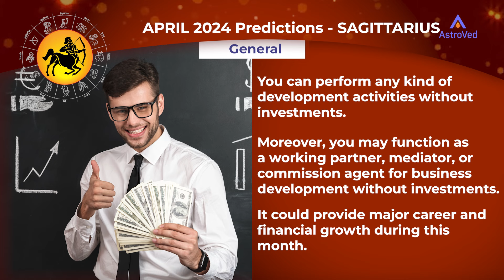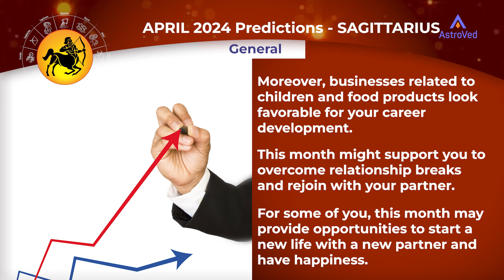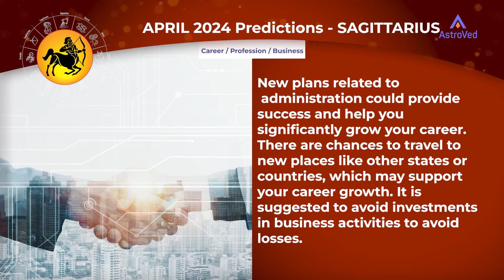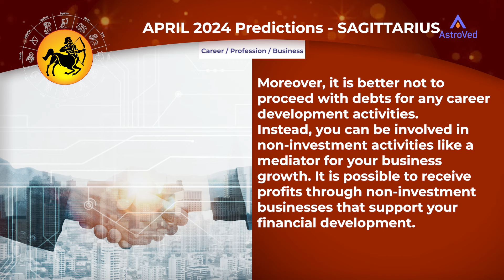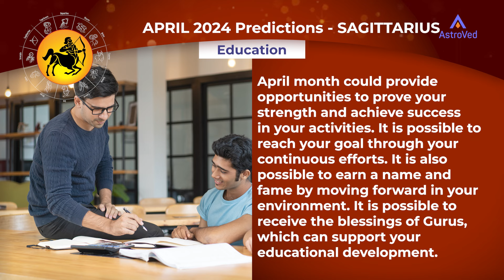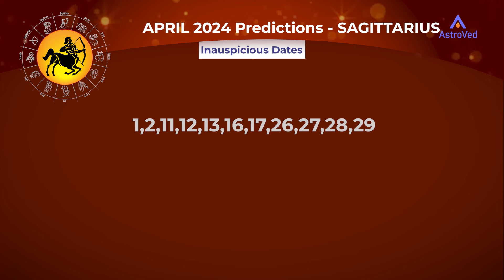Sagittarius April 2024 Monthly Horoscope Predictions | Astrology April 2024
The month of April 2024 could support Sagittarians' career development. It might help you complete your tasks on time and move ahead in your career. However, refrain from proceeding with debts for career development activities to avoid losses. You can perform any kind of development activities without investments. It could provide major career and financial growth during this month. New ideas in your business could attract clients and improve your business turnover. It is possible to maintain smooth relationships with everyone in your environment, which can support your development. The activities related to children would provide happiness and satisfaction. Moreover, businesses related to children and food products look favorable for your career development. This month might support you to overcome relationship breaks and rejoin with your partner. For some of you, this month may provide opportunities to start a new life with a new partner and have happiness. There are chances to be involved in social service activities, which could provide name and fame in society and reduce the difficulties and losses this month. There are also chances to be involved in activities related to your hometown and support people there, which could provide satisfaction and growth. Moreover, you can plan to invest your money in the homeland for your future development. Worshiping sages and receiving blessings from Gurus could provide significant development during this month.